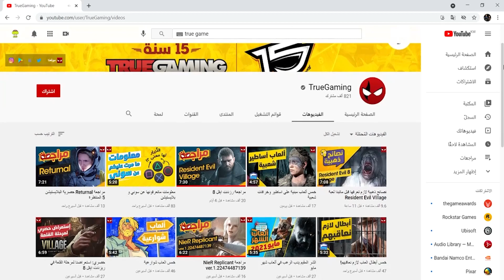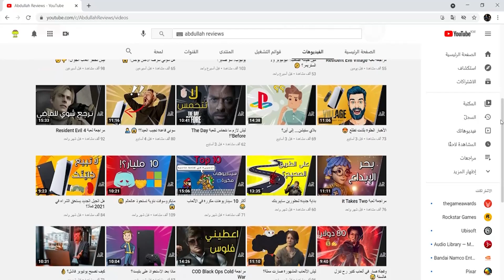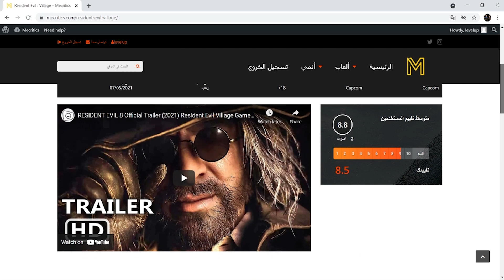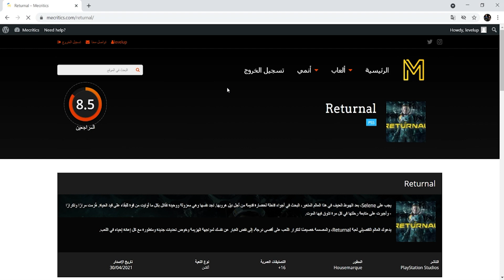كل المراجعات العربية للألعاب في مكان واحد !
موقع نقاد الشرق الأوسط

ولاتنسى متابعتنا على .